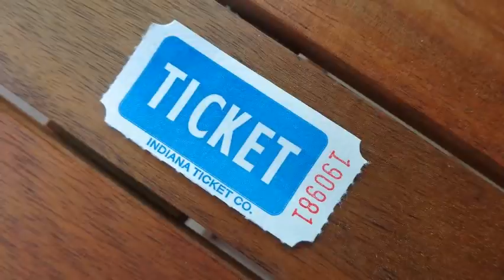Law of Attraction Indonesia-60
suksesautopilot